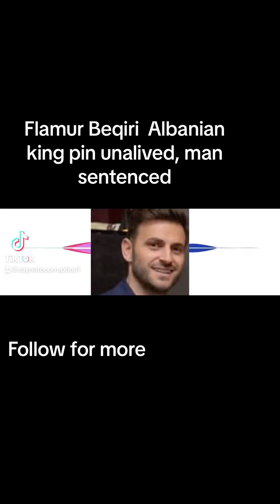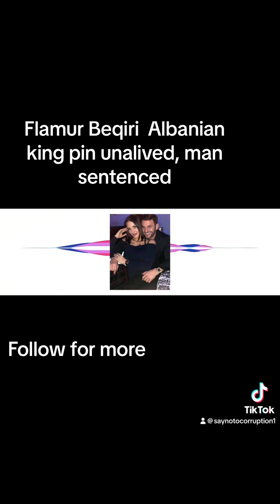Albanian drugs king pin murderd man sentenced